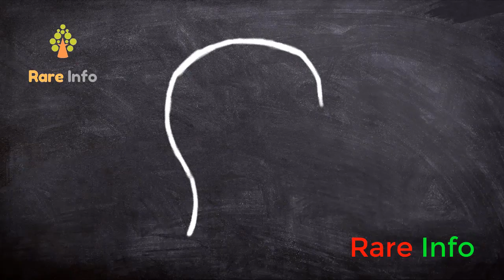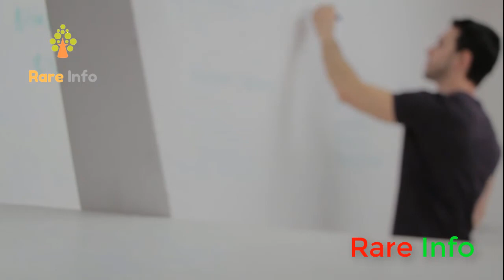Personality of People That Name Starts With S || Features || Behavior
The personality of People That Name Starts With S || Features || Behavior

This video is about the personality of those people whose name starts with the letter S. You know your name affects your personality and destiny. Watch the complete video to know about your personality.

Watch Our Popular Videos of Personality Test